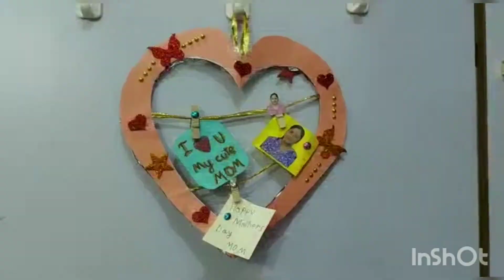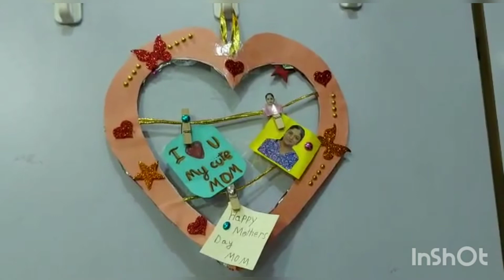mother's Day gift ideas with old notebook covers. very easy . 😱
I know my video is late sorry!
Editor:-me
Creator:-me
Video shooted by me
I am a small youtuber